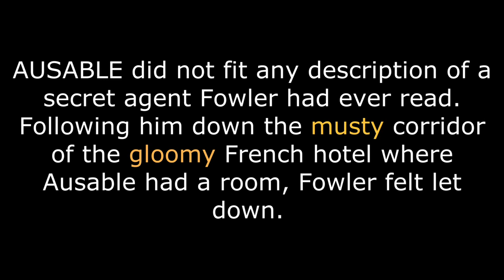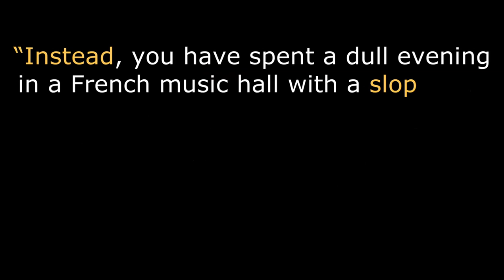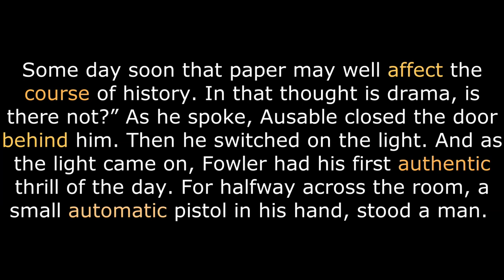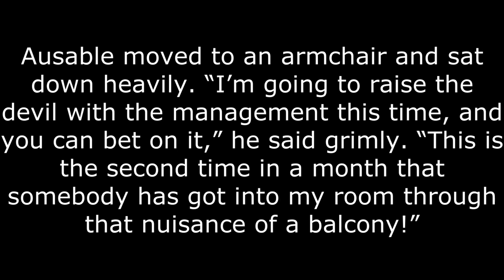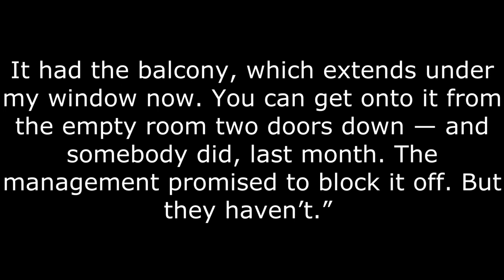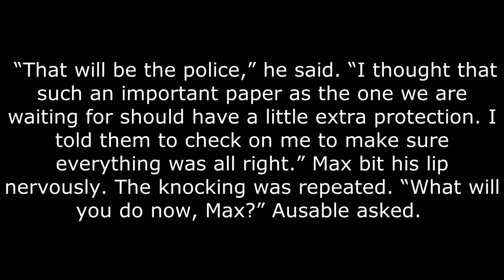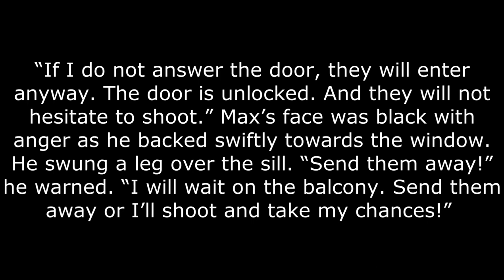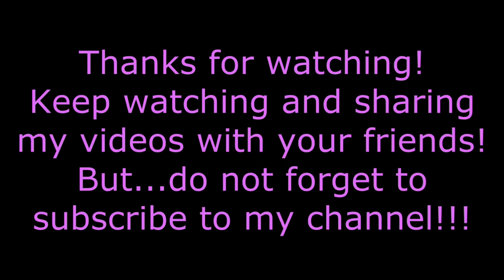The Midnight Visitor by Robert Arthur # Explanation of the Text # Class X English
TheMidnightVisitor (Video 1 of 1)

   In this story, we find Ausable, a secret agent expecting to get a very important report, face to face with Another secret agent, threatening him with a pistol, and he also hopes to snatch the important report. Does Ausable outwit him? Let's see.